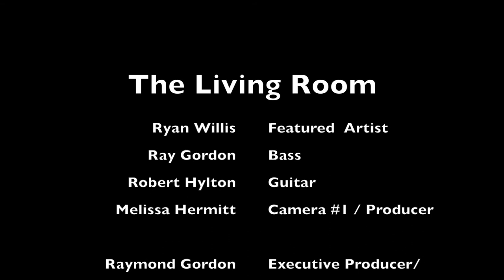Reggae Artist Ryan Willis with MeMe Talks live in the living room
New reggae sensation Ryan Willis stopped by to chop it up about life, music and the future. This is an exciting interview that will give us an insight of what Ryan's artist life is about. Followed by an live acoustic version of his new smash single remedy! Check this out!